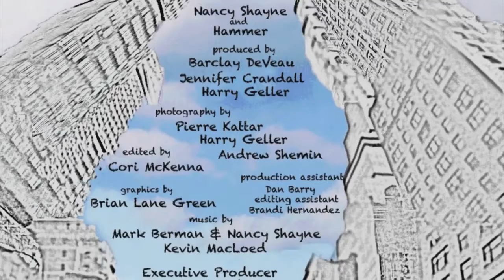In The Middle: Episode 3 - Shrink